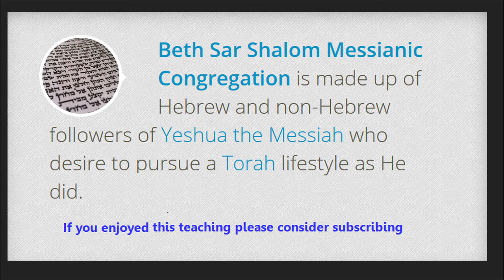Revelation 9 - Lord. prepare us! (The Revelation of Yeshua The Messiah)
Revelation 9:1-21 NASB95
1 Then the fifth angel sounded, and I saw a star from heaven which had fallen to the earth; and the key of the bottomless pit was given to him. 2 He opened the bottomless pit, and smoke went up out of the pit, like the smoke of a great furnace; and the sun and the air were darkened by the smoke of the pit. 3 Then out of the smoke came locusts upon the earth, and power was given them, as the scorpions of the earth have power. 4 They were told not to hurt the grass of the earth, nor any green thing, nor any tree, but only the men who do not have the seal of God on their foreheads. 5 And they were not permitted to kill anyone, but to torment for five months; and their torment was like the torment of a scorpion when it stings a man. 6 And in those days men will seek death and will not find it; they will long to die, and death flees from them. 7 The appearance of the locusts was like horses prepared for battle; and on their heads appeared to be crowns like gold, and their faces were like the faces of men. 8 They had hair like the hair of women, and their teeth were like [the teeth] of lions. 9 They had breastplates like breastplates of iron; and the sound of their wings was like the sound of chariots, of many horses rushing to battle. 10 They have tails like scorpions, and stings; and in their tails is their power to hurt men for five months. 11 They have as king over them, the angel of the abyss; his name in Hebrew is Abaddon, and in the Greek he has the name Apollyon. 12 The first woe is past; behold, two woes are still coming after these things. 13 Then the sixth angel sounded, and I heard a voice from the four horns of the golden altar which is before God, 14 one saying to the sixth angel who had the trumpet, "Release the four angels who are bound at the great river Euphrates." 15 And the four angels, who had been prepared for the hour and day and month and year, were released, so that they would kill a third of mankind. 16 The number of the armies of the horsemen was two hundred million; I heard the number of them. 17 And this is how I saw in the vision the horses and those who sat on them: [the riders] had breastplates [the color] of fire and of hyacinth and of brimstone; and the heads of the horses are like the heads of lions; and out of their mouths proceed fire and smoke and brimstone. 18 A third of mankind was killed by these three plagues, by the fire and the smoke and the brimstone which proceeded out of their mouths. 19 For the power of the horses is in their mouths and in their tails; for their tails are like serpents and have heads, and with them they do harm. 20 The rest of mankind, who were not killed by these plagues, did not repent of the works of their hands, so as not to worship demons, and the idols of gold and of silver and of brass and of stone and of wood, which can neither see nor hear nor walk; 21 and they did not repent of their murders nor of their sorceries nor of their immorality nor of their thefts.